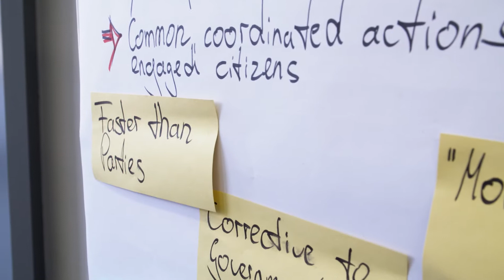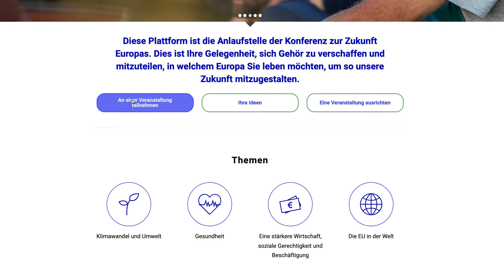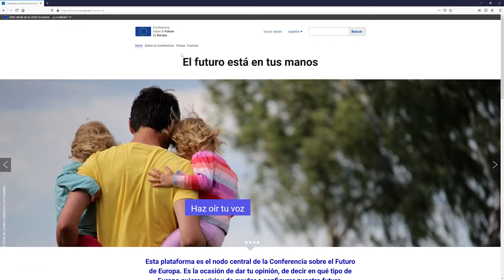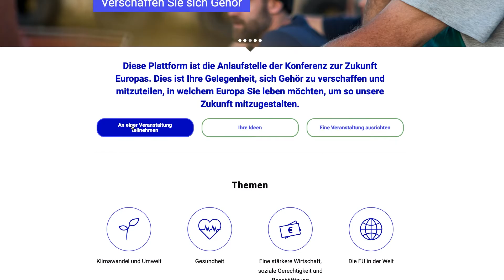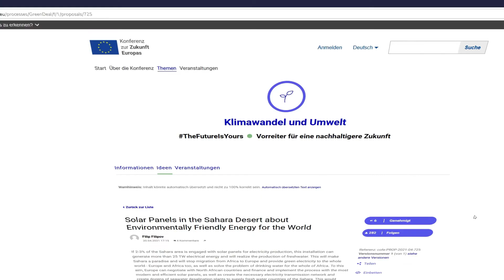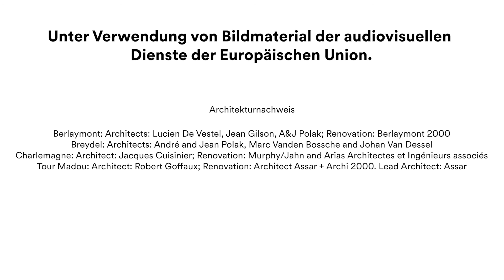Konferenz zur Zukunft Europas gestartet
Wie soll Europa künftig aussehen? Das ist die zentrale Frage der Konferenz zur Zukunft Europas. Bürgerinnen und Bürger sind eingeladen, sich an dem europaweiten Dialogprozess, der am 9. Mai 2021offiziell startete, zu beteiligen. Eine mehrsprachige digitale Plattform ist bereits online. In EU-weiten Veranstaltungen, Debatten und Bürgerforen sowie auf einer interaktiven Plattform können Interessierte mitdiskutieren. Die Themen sind vielfältig – von der Corona-Krise bis zu Klimawandel, Digitalisierung oder Europas Rolle in der Welt. Eingeladen mitzumachen sind besonders junge Menschen, aber auch Behörden und die Zivilgesellschaft.